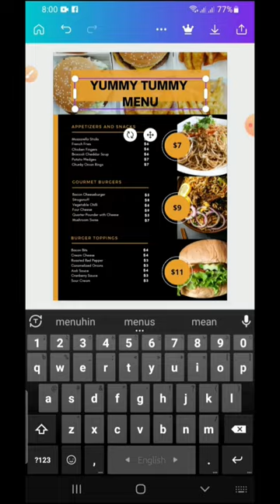🔰Menu card design 🔰